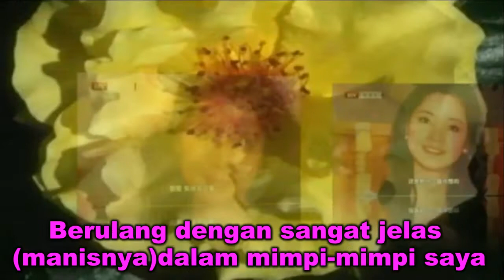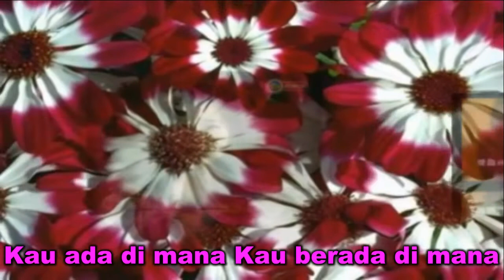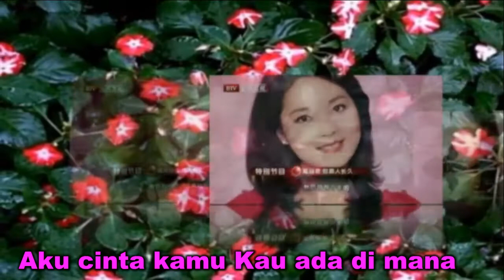TERESA TENG 鄧麗君 テレサ・テン เติ้ง ลี่จวิน Đặng Lệ Quân Тереза Тенг 邓丽君 Teng Li Chin Kekasihku Kemana A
TERESA TENG  鄧麗君  テレサ・テン เติ้ง ลี่จวิน Đặng Lệ Quân Тереза Тенг  邓丽君 Teng Li Chin Kekasihku Kemana Aku Mencarimu 愛的你呀何處尋 Where To Fine You My Love  lirik terjemahan lagu mandarin